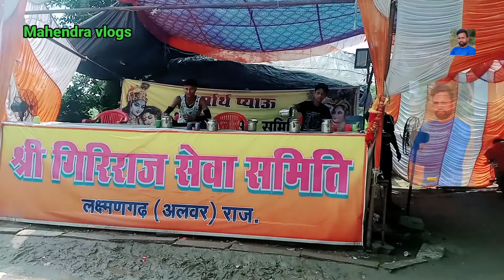Mundiya Punu Govardhan Parikrama Marg laxmanhar ki payou Mahendra vlogs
saini j
श्री मुंडिया पुणे पर श्री गोवर्धन में लक्ष्मणगढ़ की प्याऊ पर प्रसाद वितरण होते हुए जय है जो प्याऊ है यह गोवर्धन में लगी हुई है दोस्तों यहां पर जो प्रसाद वितरण किया जा रहा है वह श्रद्धालुओं के लिए किया जा रहा है जो गोवर्धन की परिक्रमा देने दूर-दूर से आते हैं उनके लिए यह प्याऊ प्रसाद वितरण किया जा रहा है तो थैंक यू दोस्तों लाइक शेयर सब्सक्राइब जरूर करना